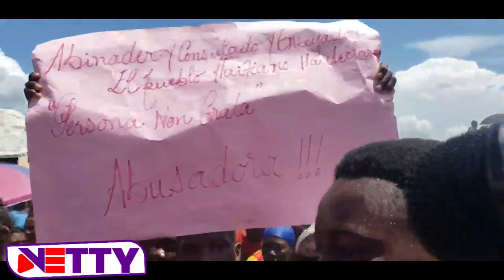Gwo profetizasyon fet nan kanal la jodia anpil devosyon pwofèt la mèt tt kaka chat deyò